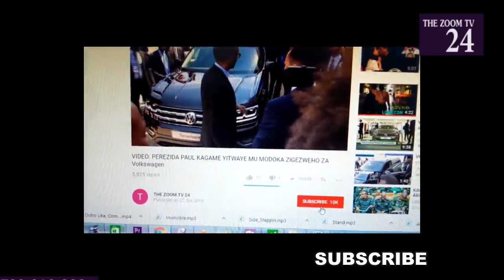Ubusambanyi!! Ibibera muri bwa Butayu bwa Murya biratangaje|| Twabonye Imana n'amaso yacu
Niba ushuka kuvugana natwe ,kuduha inyunganizi cg inkuru duhamagare kuri 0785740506 Niba wifuza kuvugana na ZOOM TV24, kuduha ubuhamya bw'ubuzima bwawe cyangwa inkuru idasanzwe, duhamagare kuri Niba wifuza kuganira natwe , kuduha ubuhamya cg inyunganizi waduhamagara kuri 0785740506 Please watch: "IGITANGAZA: Byari amarira gusa !! Nyuma y imyaka 28 Uwamahoro yabonye umuryango we ! SABIN yashimiwe"